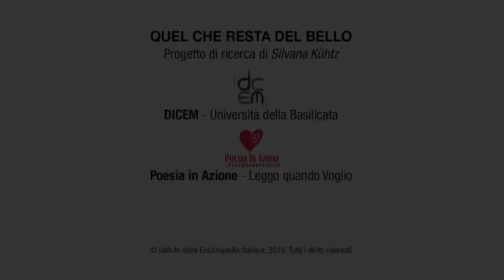Quel che resta del bello - Leonardo Palmisano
Quel che resta del bello - Una collaborazione DiCEM Università della
Basilicata e Treccani

Il progetto, che è un progetto di ricerca e di azione, prevede una
fase di analisi e speculazione. Sul lato dell’ispirazione e della
prima fase di analisi, si compone di una serie di interviste (a
esperti, opinion leader, cittadini, artisti, artigiani...) necessarie
e utili ad approfondire percezione e definizione di bellezza
quotidiana, ma anche per converso di cosa potrebbe essere demolito.
Nelle interviste, il racconto della propria percezione ed esperienza
di bellezza, crea coscienza e conoscenza consentendo a paesaggisti,
architetti, artisti e cittadini un’interazione multidisciplinare che
parli uno stesso linguaggio: cerchiamo un vocabolario condiviso della
bellezza. Il direttore Massimo Bray in questa occasione ha dichiarato
fra le altre cose “Penso che alla parola «bellezza» andrebbe associata
la parola «coraggio»: si deve avere il coraggio di denunciare chi non
rispetta la natura, il paesaggio, i monumenti e gli esseri umani. (…)
Bellezza è anche lo stile con cui si procede, il modo di fare,
l’entusiasmo che ciascuno di noi mette nel costruire giorno dopo
giorno un mondo migliore.”
Questa officina interdisciplinare diretta da Silvana Kühtz, docente al
DiCEM a Matera, è lo sviluppo di esperienze di Poesia in azione,
Walking on the line e Questo (non) è un paesaggio avviate
all'Università della Basilicata a Matera dal 2012.